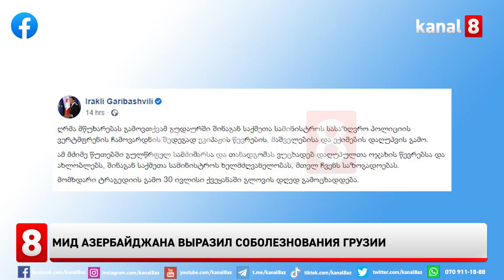МИД Азербайджана выразил соболезнования Грузии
Глава МИД Азербайджана Джейхун Байрамов выразил соболезнования Грузии в связи с крушением вертолета.
Напомним, 29 июля вертолет пограничной службы МВД Грузии потерпел крушение вблизи горного курорта Гудаури, где проводил операцию по спасению дельтапланеристов. Премьер-министр Грузии Ираклий Гарибашвили объявил 30 июля днем траура в стране.